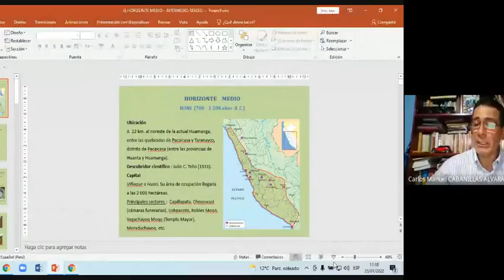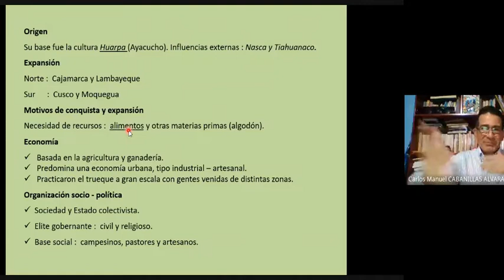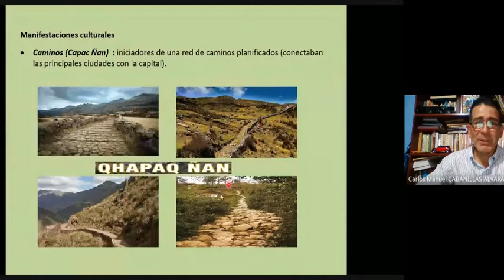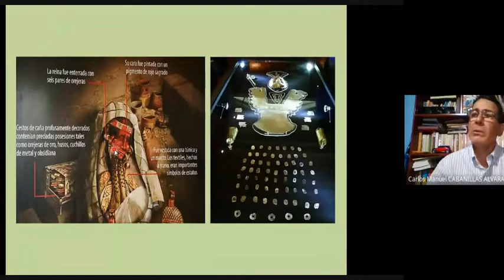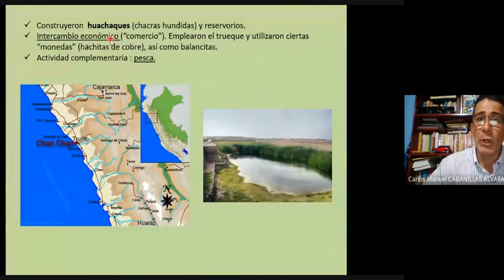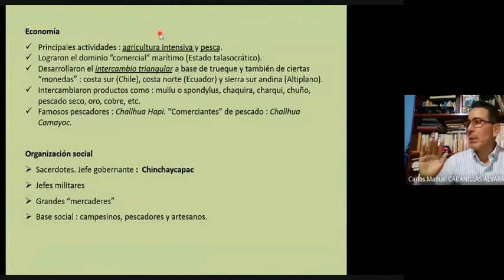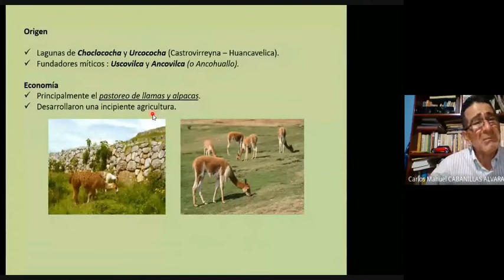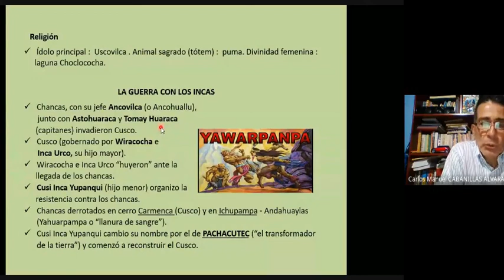Historia del Perú: HORIZONTE MEDIO, SEGUNDO DESARROLLO R. O INTERMEDIO TARDIO - Wari, CHIMU, CHANCAS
HORIZONTE MEDIO

Wari
- Pacaycasa
- Viñaque

SEGUNDO DESARROLLO REGIONAL O INTERMEDIO TARDIO

CHIMU O CHIMUR
- Chan Chan

CHANCAS
- Guerra de Chancas con los Inkas